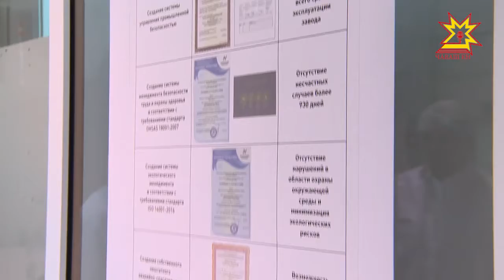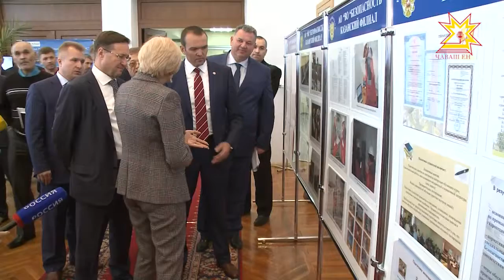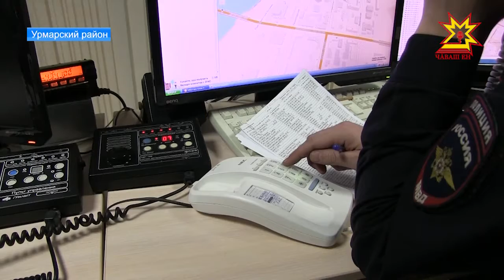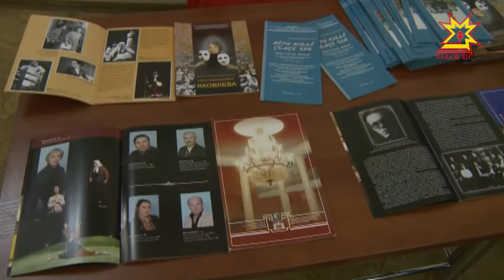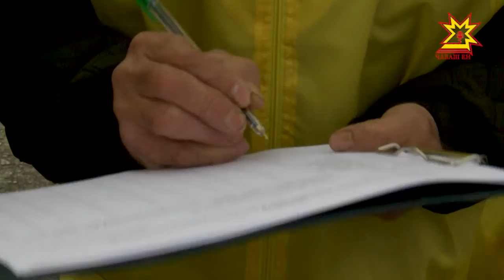Республика 28.09.2017 на русском языке. Вечерний выпуск